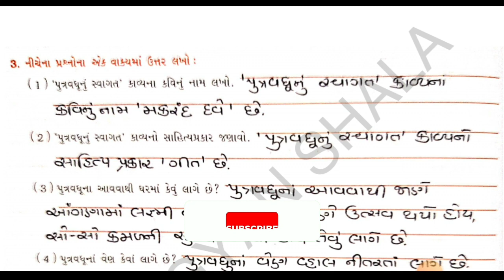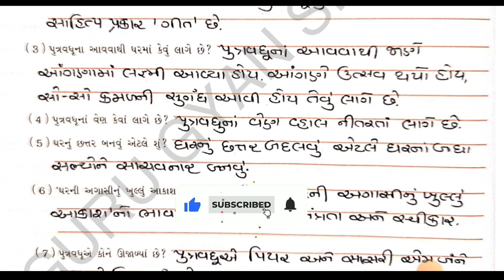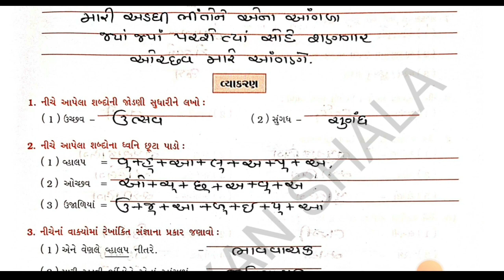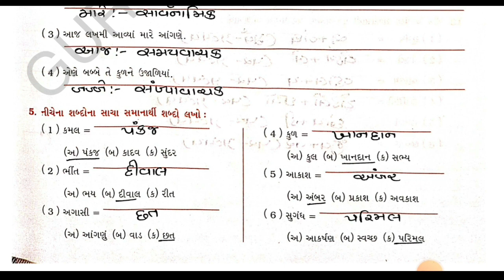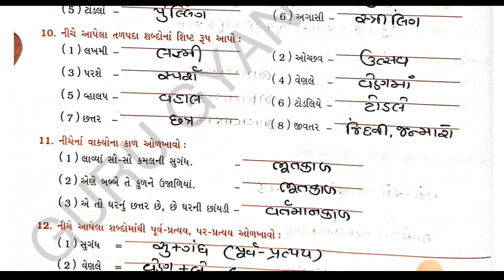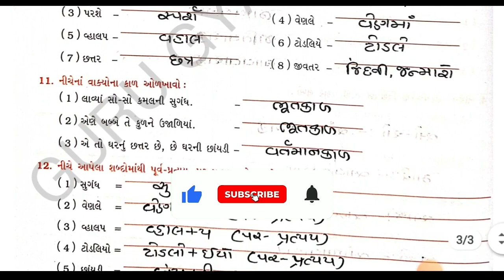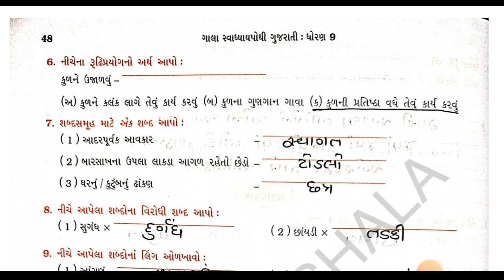std 9 gujarati ch 9 swadhyaypothi solution 2023 | dhoran 9 gujarati ch 9 gala swadhyay pothi 2023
TOPIC COVER

swadhyay pothi dhoran 9 gujarati part 1
std 9 gujarati chapter 9 gala swadhyay pothi
gala swadhyay pothi dhoran 9 gujarati part 1